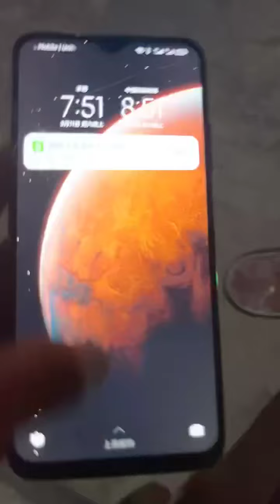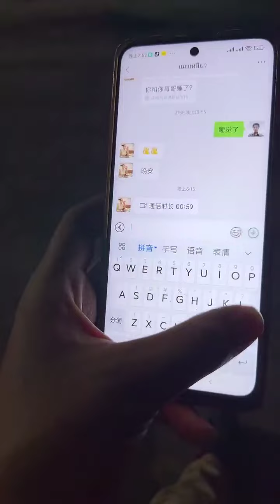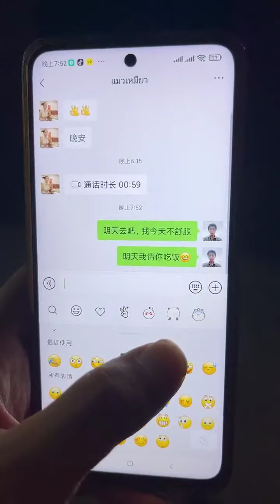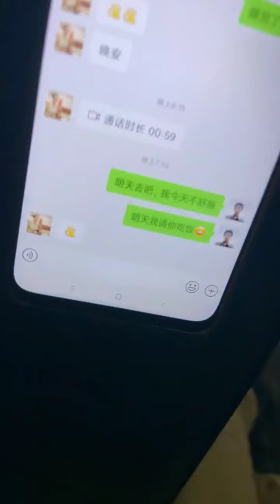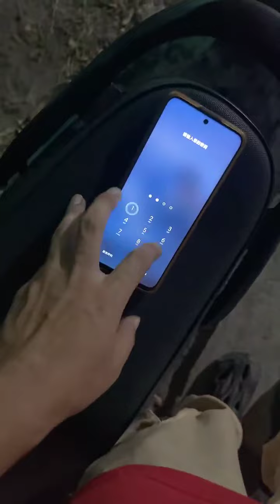Heartbroken, still receiving a beautiful smile